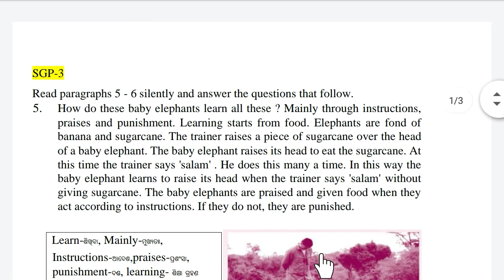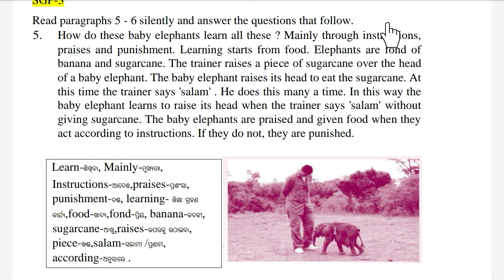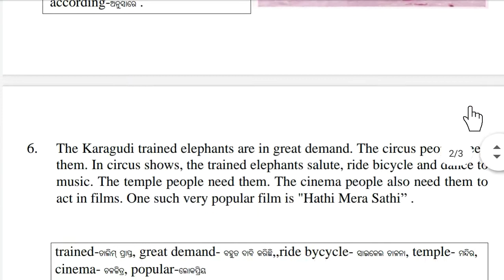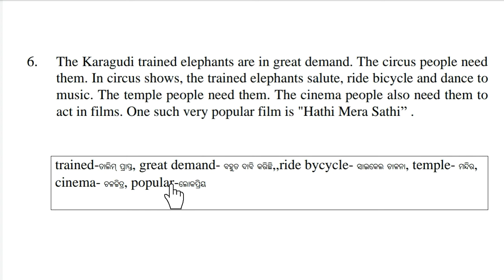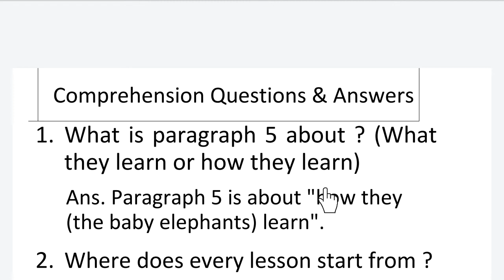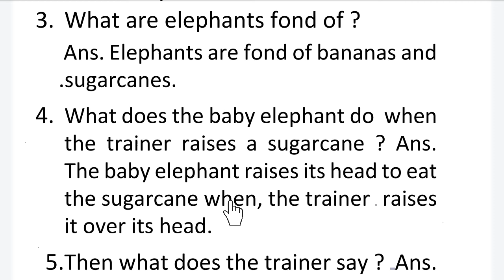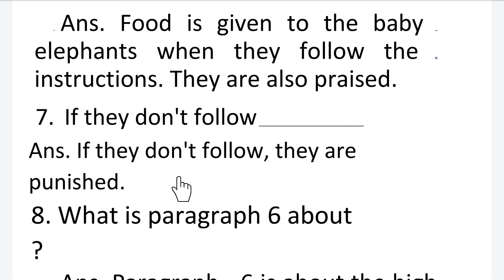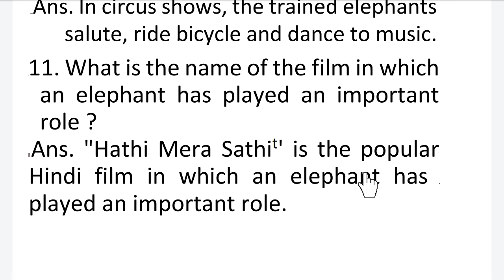A SPECIAL SCHOOL SGP-3 (vi) Easy Explain with Difficult Words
A SPECIAL SCHOOL SGP-3 (vi)
Easy Explain with Difficult Words

This chennal provide you all odia medium classes